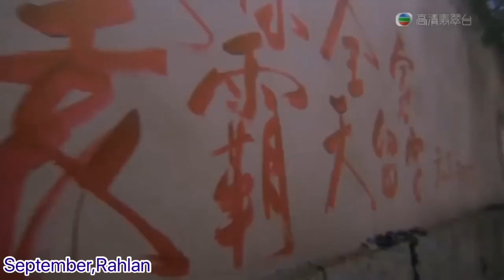Phim jrai hor klao, tế công😆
Phim jarai sẽ mang đến những tiếng cười cho mọi người

phim Jarai tiv official is a channel videos voice recover and make fun so everyone can watch and sharing,
Phim Jarai TV is remake effect and voice recovers

Hàn Long La Hán Tế Công Châu Tinh Trì - Phim Võ Thuật, Hài Đặc Sắc (Thuyết minh) Full 720p